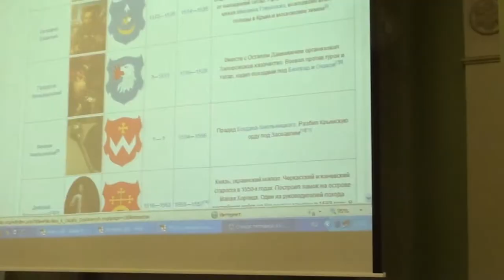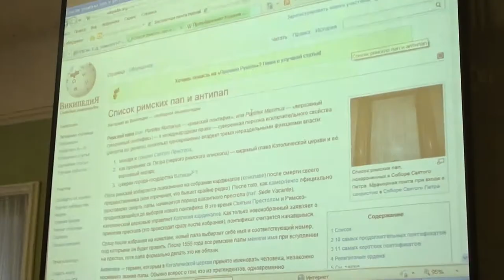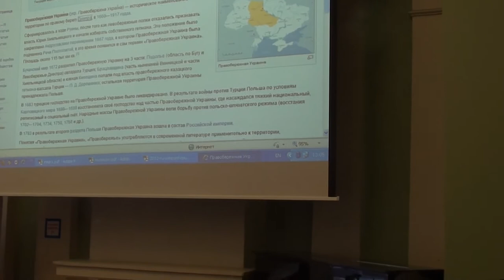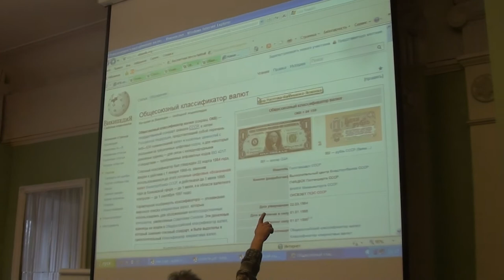Moscow Wiki-Conference 2012 (2012-11-11): Списки русской Википедии; обс. 2